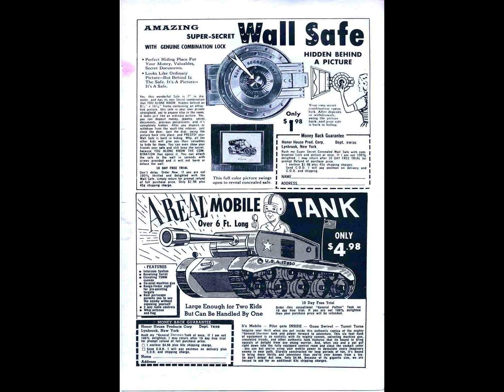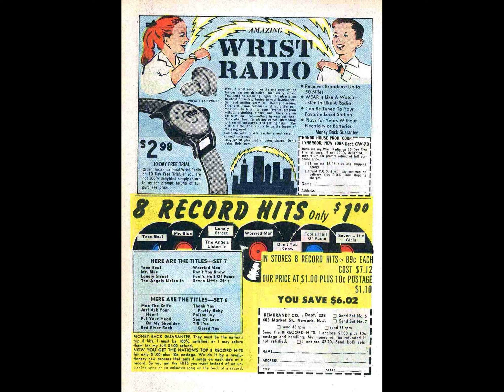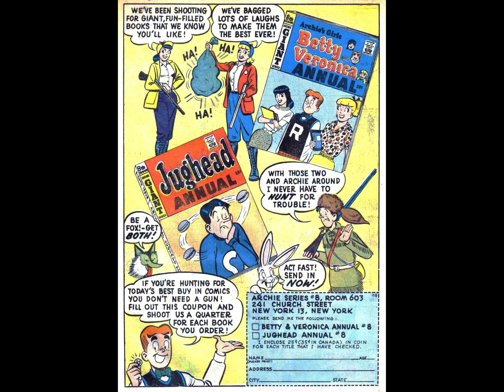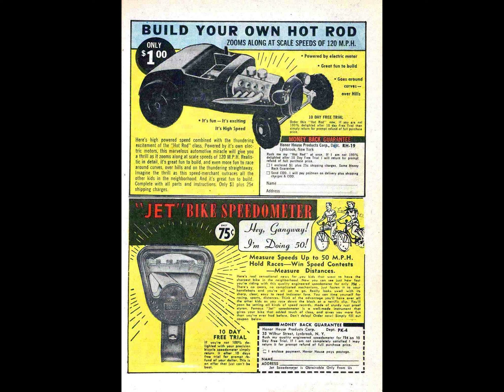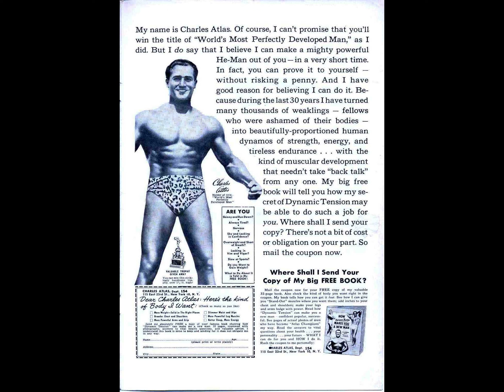Pep 138 [comic book]